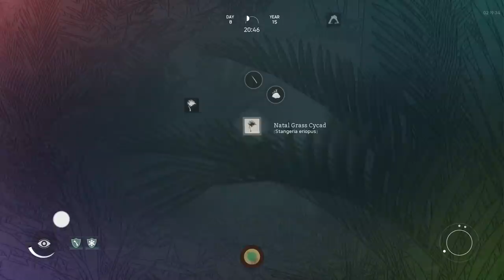GAMEPLAY EXCLUSIVO ANCESTORS: The Humankind Odyssey (PS4, XBOne, PC) Del creador de ASSASSIN'S CREED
Gameplay exclusivo de Ancestors: The Humankind Odyssey, un nuevo juego para PS4, Xbox One y PC de Patrice Désilets, el creador de Assassin's Creed. Una original aventura que nos llevará diez millones de años al pasado para guiar a los antepasados de la humanidad en su viaje de supervivencia y evolución. A través de sucesivas generaciones, tendremos que jugar durante millones de años de la historia de los antecesores del ser humano. Llegará este año a PS4, Xbox One y PC por 39,99 euros y textos en español.